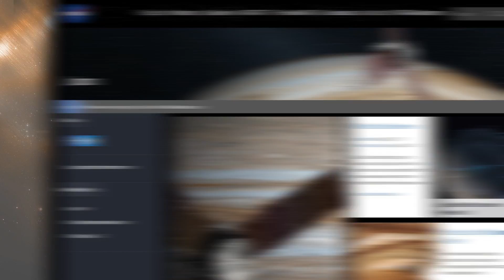NASA’s Juno Spacecraft Makes Contact With Jupiter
The solar powered Juno spacecraft is now orbiting it's final destination that of the gas giant Jupiter. Juno will provide never before seen images of the planet from all angles a full 360 degrees.

2408 Lakeshore Blvd W.

VIDEO EDITED BY:
Danica Oliva